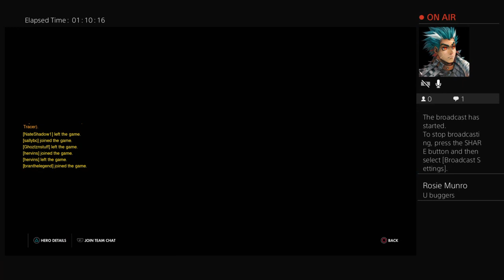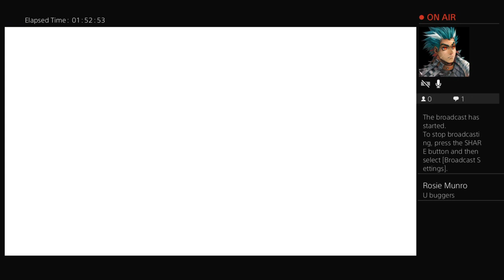Angel wings happy hour